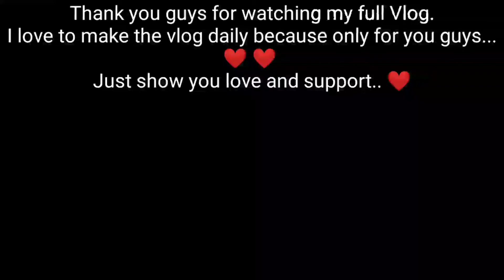BINOD SUNDAY | Binod Special Vlog Celebration | D Argha | 30th days.. ❤️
Vlog - 030

Very special vlog for Binod.. ❤️

My vlogging gadgets - Only Smart Phone.

I live in Kolkata and love making vlog, short movies, editing. I also love music. And also fitness.